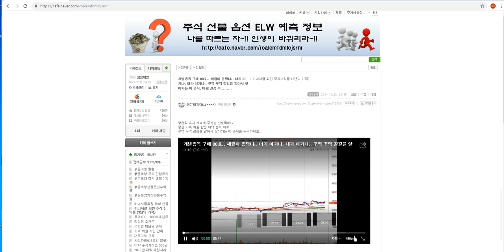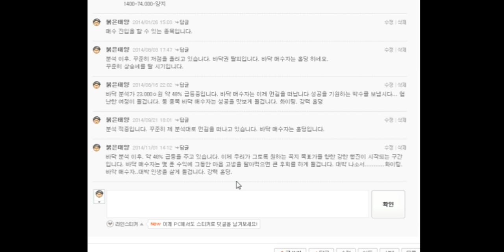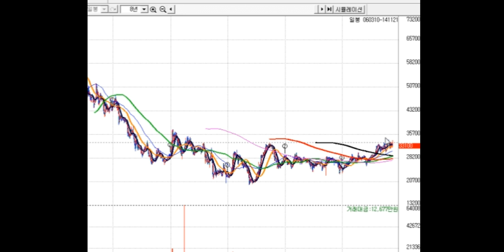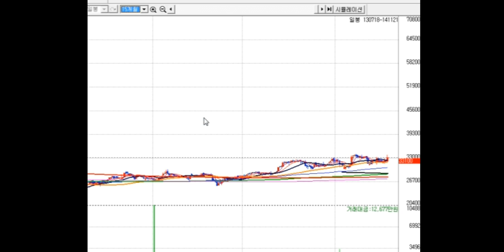개별종목 구매 80호.. 세월이 좀먹냐.. 너가 이기나. 내가 이기나.. 꾸역 꾸역 갈길을 알아서 찾아가는 이 종목. 바로 관심 콕.........